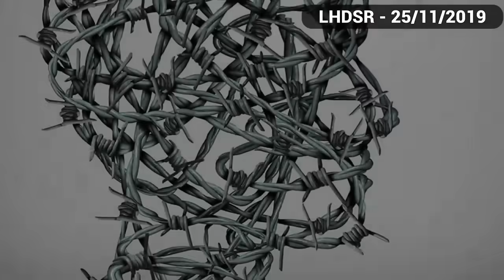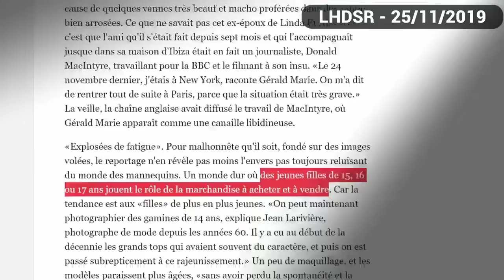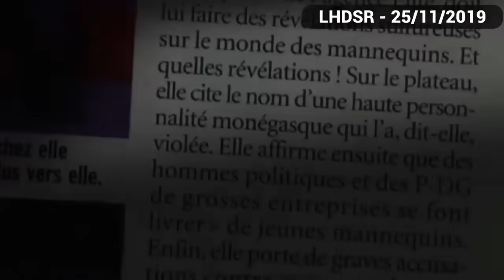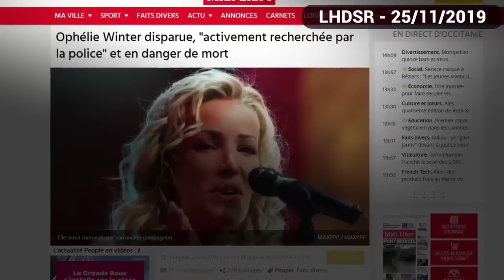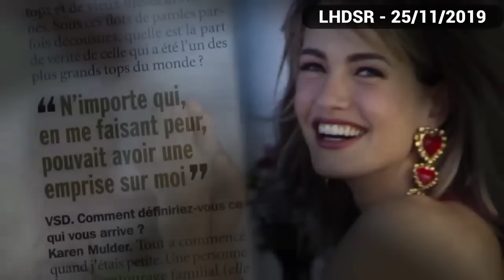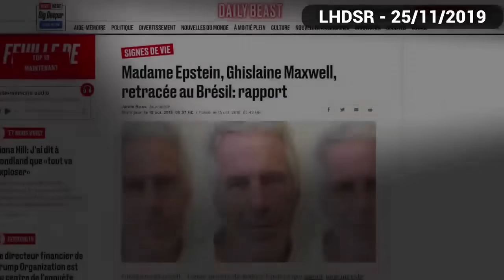UN LEVIER POUR OUVRIR LA BOÎTE DE PANDORE MK : L'industrie de la mode et toutes ses Victimes (LHDSR)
Extrait du troisième volet de la série Apprenez à voir de LHDSR. L'industrie de la mode pourrait bien être le levier ouvrant la boîte de Pandore que sont les abo-minables pratiques de contrôle mental s'appuyant les états dissociatifs et les amnésies traumatiques...